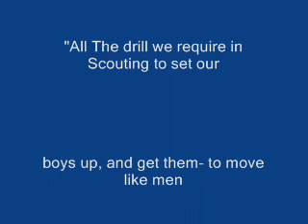Fakenham Lancaster Scouts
Our first video attempt, mostly just our Air Scouts and Seniors having a bit of a laugh.